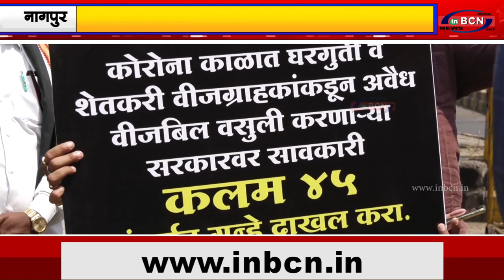सरकार के खिलाफ भाजपा का आंदोलन.....INBCN NEWS